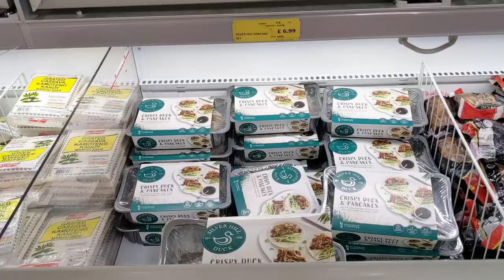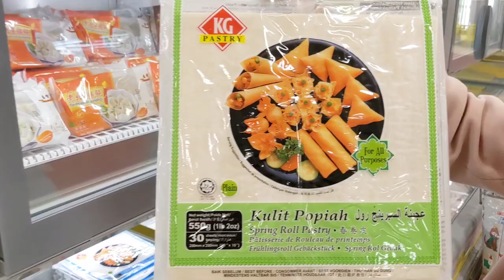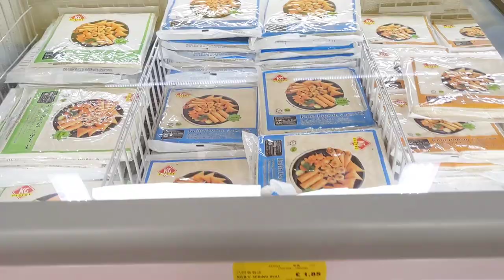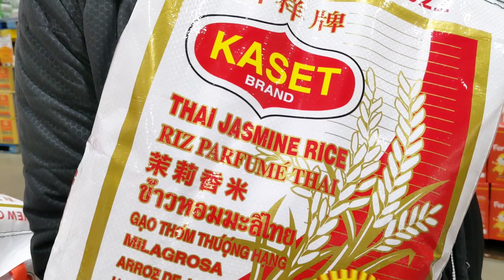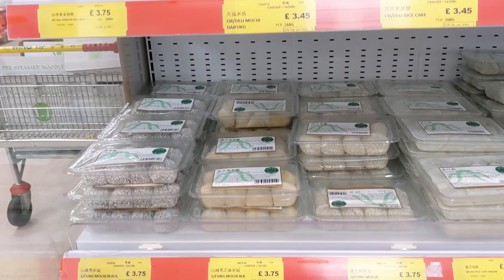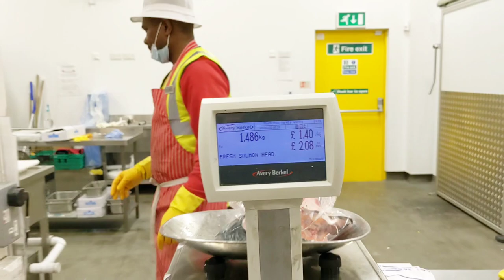Borong belanjaan di Asia supermarket wing yip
belanja kebutuhan barang2 yg dari Asia di supermarket wing yip